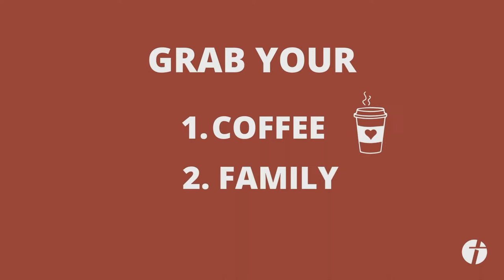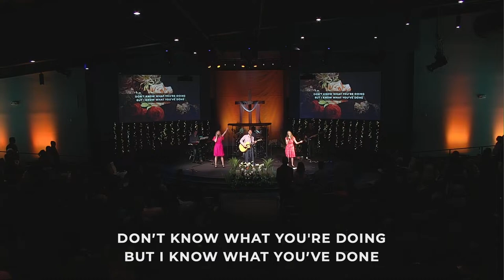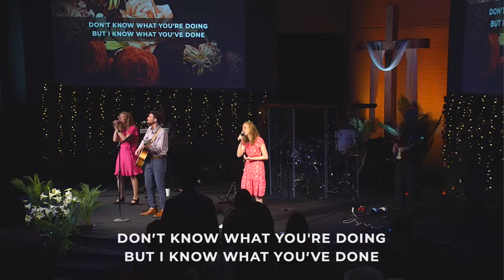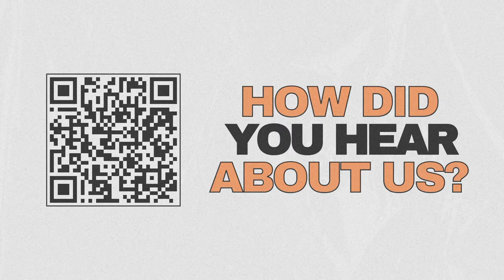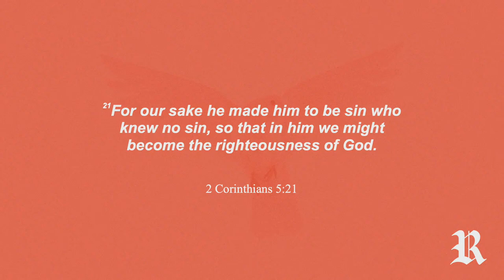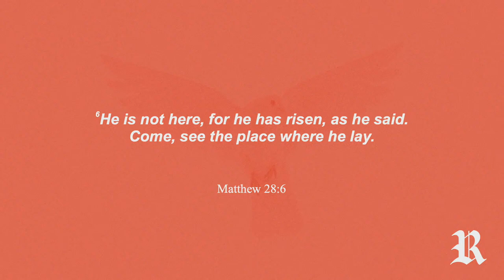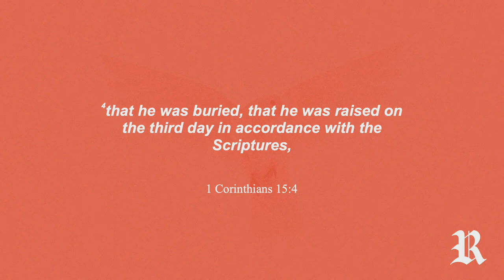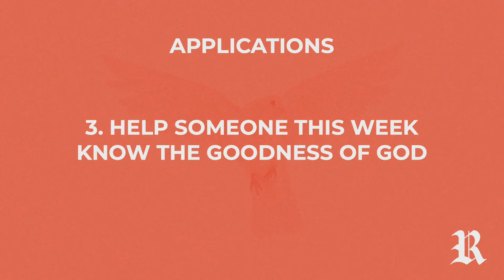Grace Church Flagstaff Sunday Service March 31, 2024